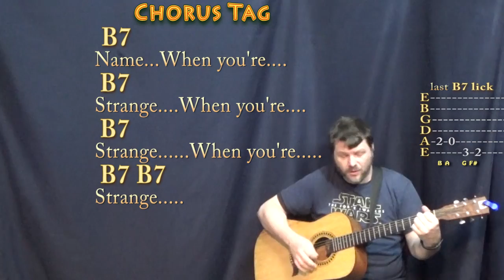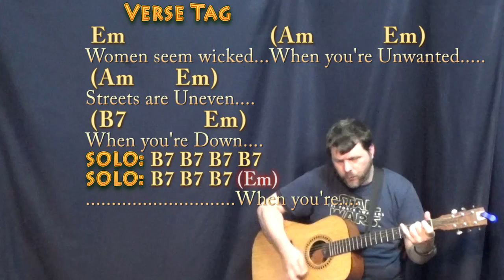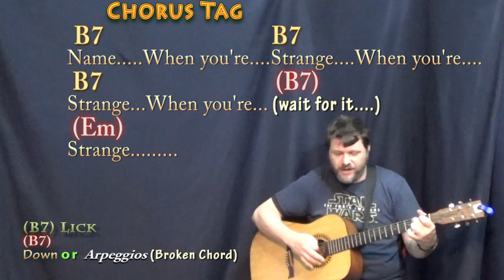People Are Strange (The Doors) Guitar Cover Lesson in Em with Chords/Lyrics - Munson